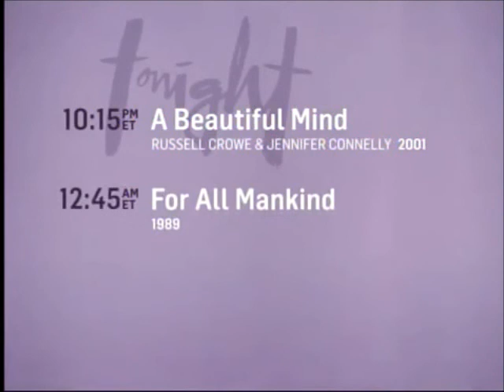TCM Comments on Madame Curie (1943)